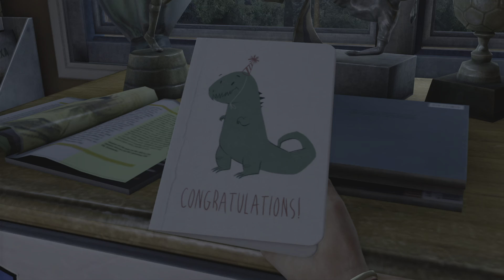The Last of Us Remastered part 1